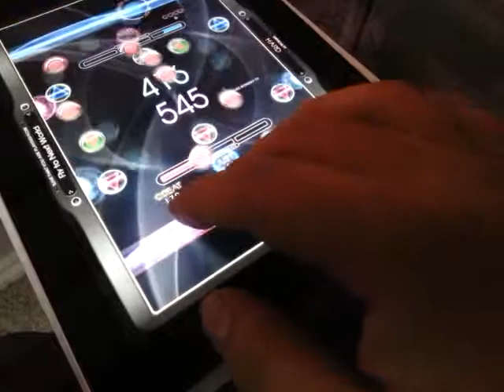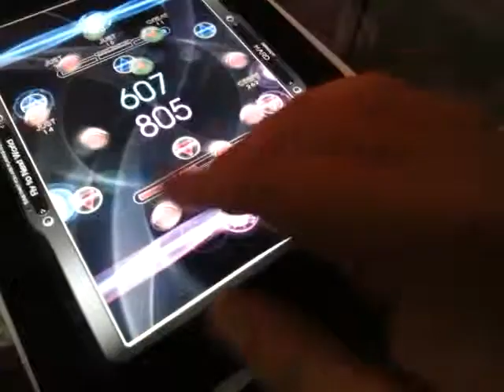[One-Hand] Reflec Beat - Qrispy Joybox - Fly To Next World (91.2%)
One does not play Reflec Beat with one hand, I find.